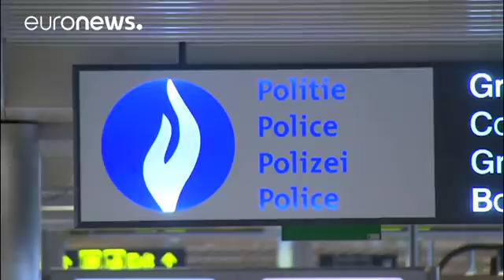ЕС: контроль за иностранцами по-новому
Новую систему контроля за пересечением границ  планируют ввести в Евросоюзе в 2020 году.  В среду в Страсбурге на пленарной сессии Европарламента был одобрен проект ввода в действие автоматической регистрации иностранцев, прибывающих в Шенгенскую зону. Она предполагает сканирование заграничного паспорта при въезде и выезде вместо штампов, которые ставятся сейчас и зачастую подделываются. "За" проголосовали 477 депутатов.